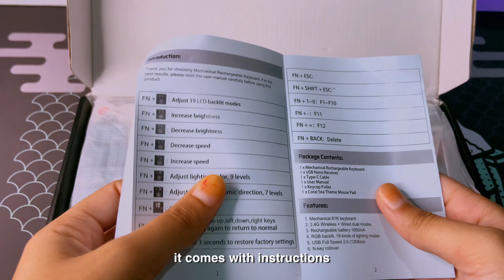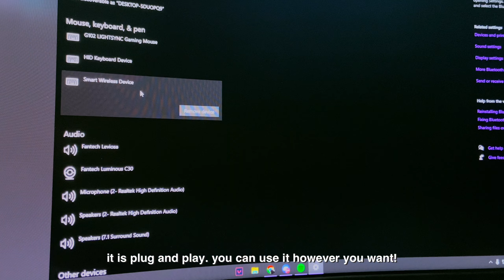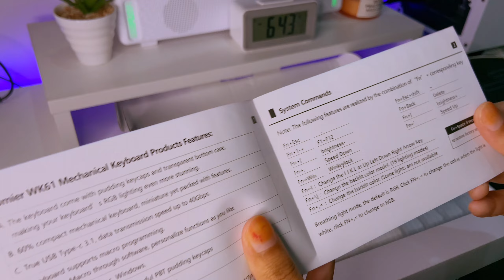Womier WK61 & M61 coral sea theme keyboard review + akko radiant red switch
Hello everyone! I hope you guys have an amazing day. In today's video, I'm going to review keyboard that was gifted to me from womier.com. This is my first time buying keyboard switches and I find it really fun to test it out to our own liking and I really love the akko radiant red switches. I hope you guys enjoy the video as much as I do!

Products mentioned :
Womier WK61
XVX m61

editing software - vllo, picsart, phonto

Time stamps :
0:00 XVX M61 keyboard review
1:59 Typing test M61
2:35 RGB lighting M61
2:55 Womier WK61 keyboard review
4:40 RGB lighting WK61
5:43 Gateron red switch and tape mode
6:32 Change keycaps
7:10 Typing test WK61
7:56 Unboxing akko switches
8:30 Change the keycaps and switches
9:34 Typing test with akko radiant red switches